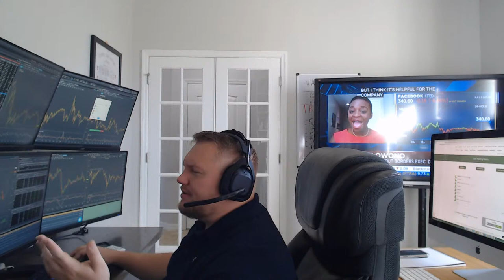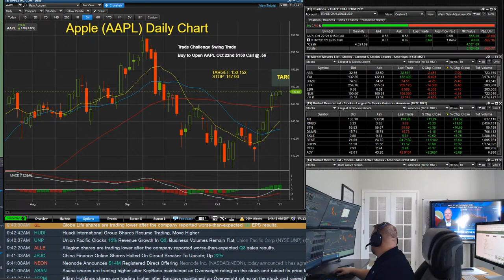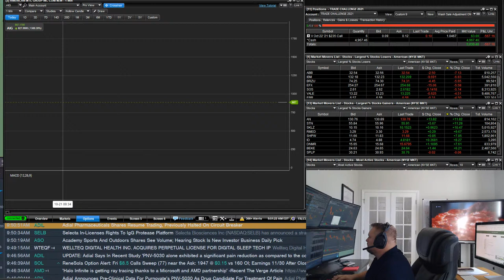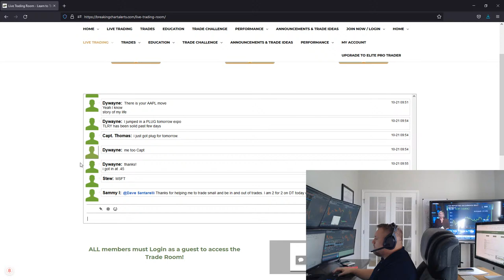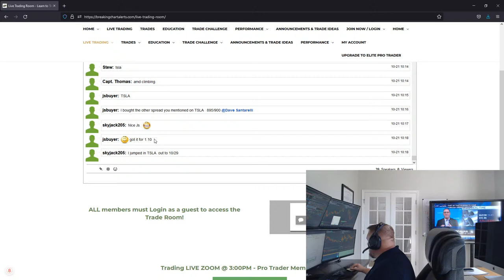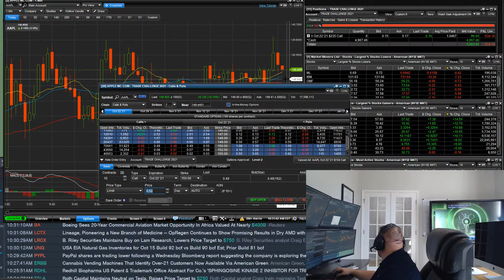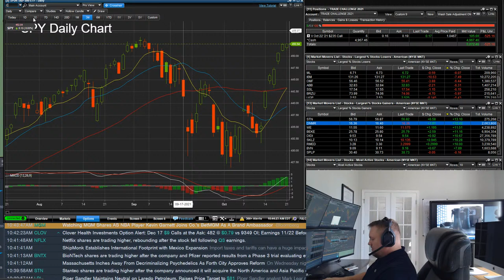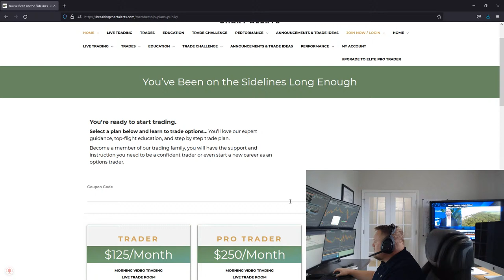Unemployment Numbers and Continued Claims Better than Expected.... Day Trade Searching...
Come join us and learn to trade options and trade live with us daily!

Are you an options trader looking for great trades? We are Breaking Chart Alerts, an online stock options education service for new traders through advanced traders. We trade live every day, teach live lessons and classes every week, and we execute trades live on video each day. We text, email and post all of our trades to our members, as we believe transparency is the key in this industry. We have a great trading community in our live trade room every day!